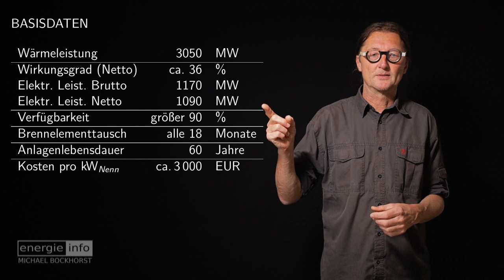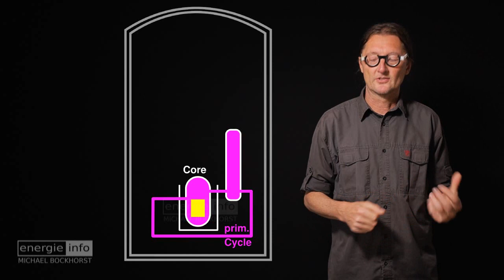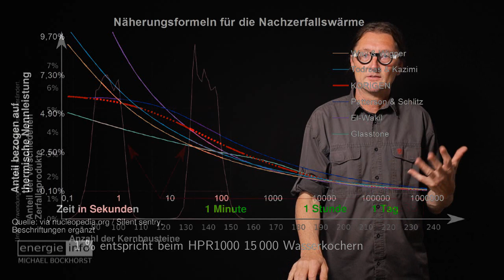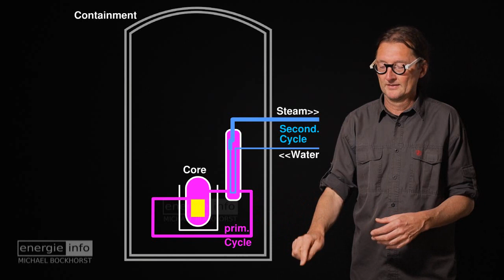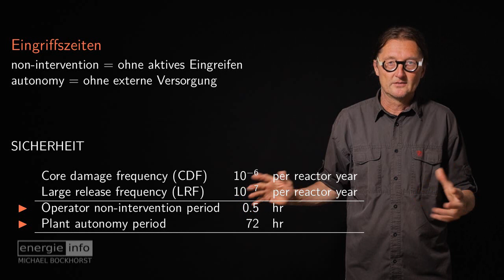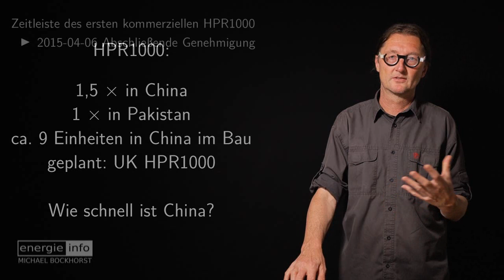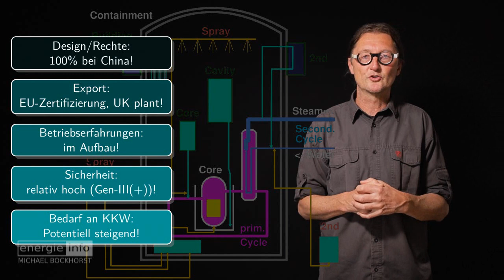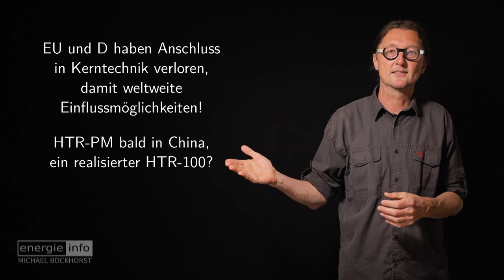Der HPR1000-Reaktor | energieinfoASPEKTE (Kernkraftwerk, Kernenergie, Gen III)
Wird China zum Exporteur vergleichsweise sicherer Generation-III(+)-Kernkraftwerke, nachdem man bald zwei HPR1000 im eigenen Land und auch schon den ersten in Pakistan in Betrieb genommen hat?
Während in Deutschland in ca. 18 Monaten das letzte KKW vom Netz geht, rüstet sich China für eine (wenn auch vielleicht bescheidene) Renaissance der Kernenergie, auch als Folge des Pariser Klimaabkommens und des CO2-Zertifikate-Handels in Europa!

INDEX
00:00 START
01:25 GRUNDDATEN des HPR1000 / Hualong One-Systems
06:05 GRUNDLEGENDE BAUELEMENTE / DWR
09:10 NACHZERFALLSWÄRME & KÜHLUNG/PROBLEMATIK
14:50 NOTKÜHLSYSTEME im HPR1000 - KÜHLUNG ist alles
20:00 AUSFALL / KATASTROPHENWAHRSCHEINLICHKEITEN
23:35 Generation-III-Systeme: Die KONKURRENZ
27:30 BAUZEITEN des EPR im Vergleich zum HPR1000
31:22 SCHLÜSSELEIGENSCHAFTEN des HPR1000
34:45 EU, besonders D: KERNTECHNIK und EINFLUSS WW aufgegeben!

QUELLEN/INFO:
+ 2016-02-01/Schlüsselveröffentlichung zum HPR1000, aus dem auch die Daten zum Reaktor und die Vorlage der Darstellung stammen:
+ 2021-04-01/Kosten HPR1000 / Construction start at Changjiang-3 (Photo curtesy CNNC/via NucNet)

KOMMENTARE:
Bitte verfassen Sie sachliche Kommentare, die sich auf das Video bzw. den Inhalt des Videos konkret beziehen. Kommentare, die direkt oder indirekt beleidigende Passagen enthalten, werden entfernt.